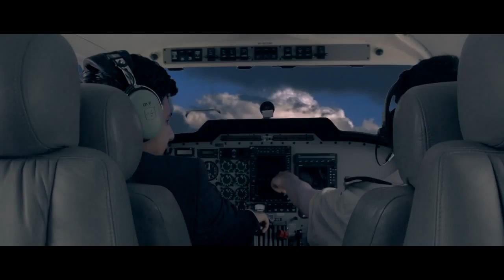SCINTILLA FILM FESTIVAL 2015: INTRODUCTION VIDEO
Re-watch the introductory video to the first annual Scintilla Film Festival.